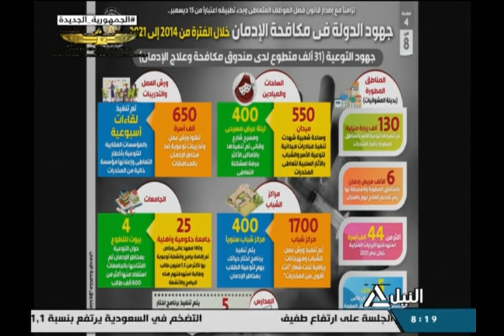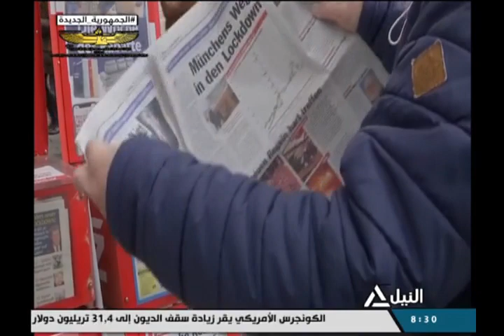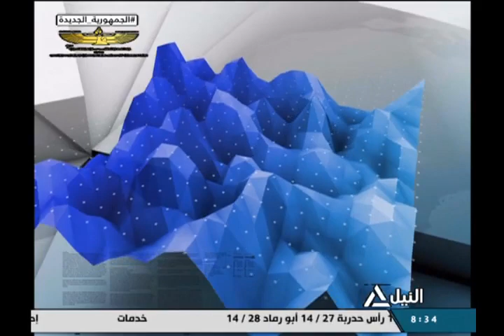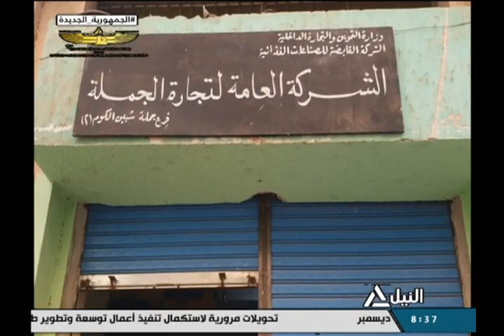بانوراما النيل الثامنه مساًء 15-12-2021